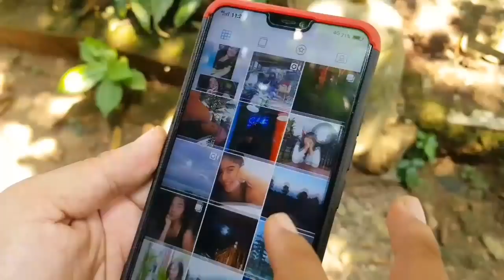JOMBLO ITU GAK PUNYA MALU!!!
Iseng iseng pas lagi macet